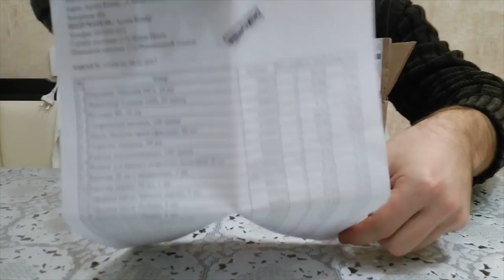Распаковка №157 товары для рукоделия // Компоненты для косметики// Домашняя косметика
Распаковка №157 товары для рукоделия  от магазина Мыло-опт